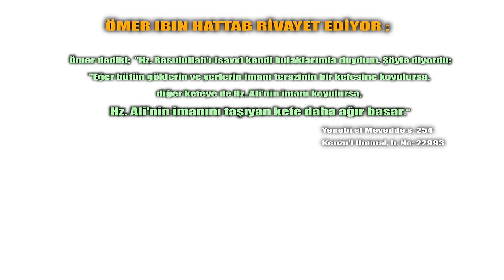ALEVİ KANAAT ÖNDERİ MEHMET GÜVEN İLE KONUŞULMAYANLAR 10 BÖLÜM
Alevi kanaat önderi Mehmet Güven ile konuşulmayanlar 10 bölüm